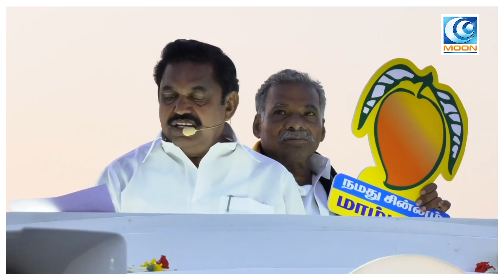தி.மு.க பெண்கள் பாதுகாப்பை பற்றி பேசலாமா | AIADMK, DMK | MOON TV